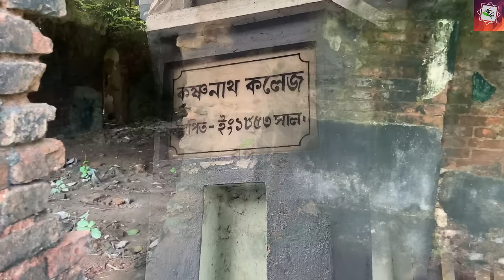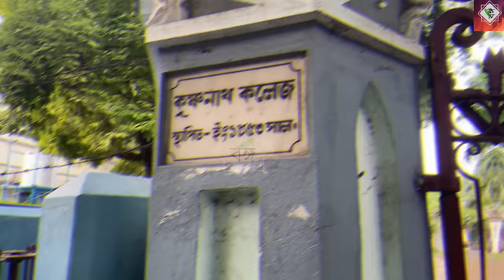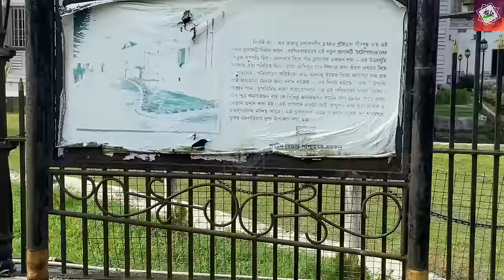বহরমপুর -পশ্চিমবঙ্গের সবচেয়ে আধুনিক শহর? Berhampore -City History | Berhampore City Tour |Bongo Tiya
Berhampore is a city located in Mursidabad district of West Bengal. This city is very well known among the tourist. this city has its own history and culture.
Friends today in this video we will be discussing some unknown history, facts and many more things . do watch the full video and put your opinion on the comment section below . if u like the video then do not forget to subscribe the channel, Thank you.